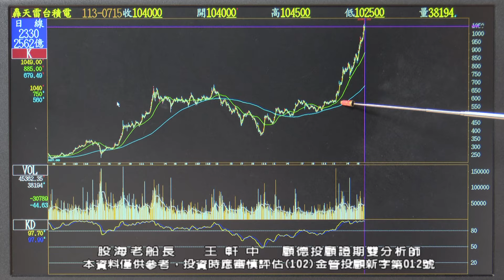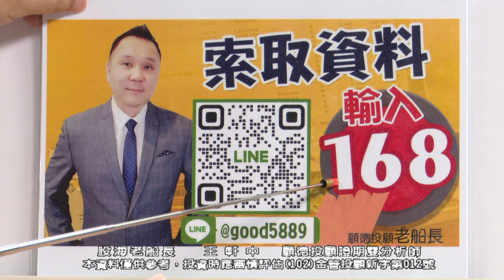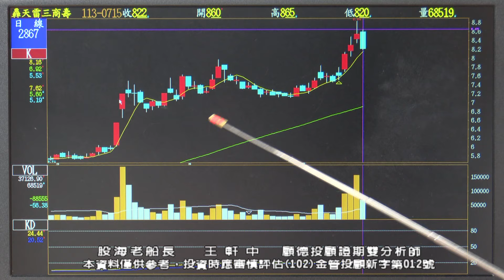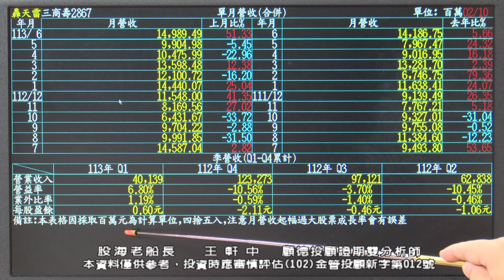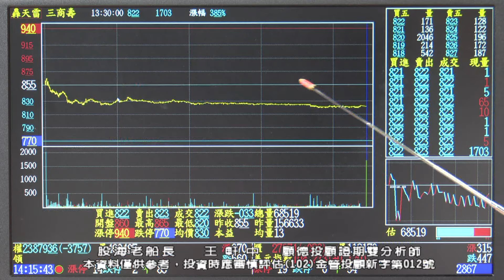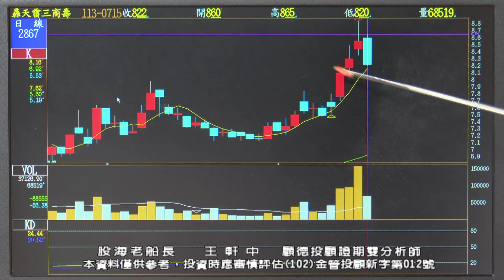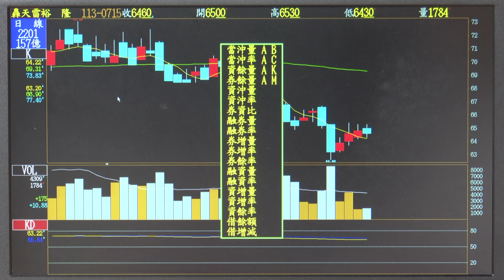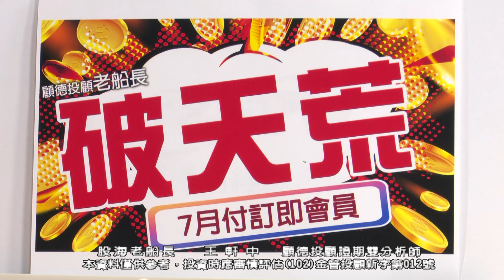20240715 王軒中 股海老船長